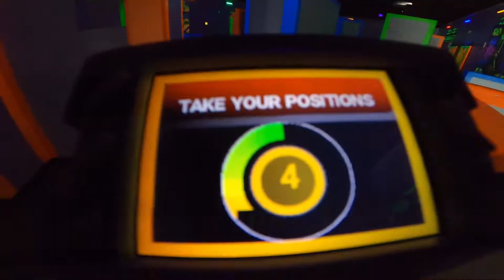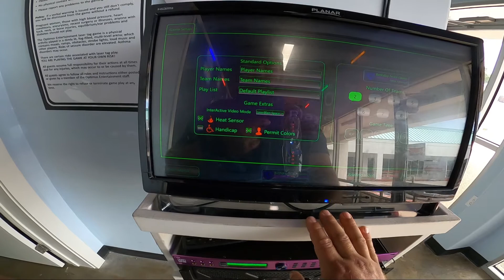Laser Tag Equipment Interview - Optimus Entertainment New Orleans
A recent installation of our new Cyberblast Pro Laser Tag System inside Optimus Entertainment. We met with the Optimus team at Amusement Expo New Orleans back in early March.

Thank you to Anthony & the Optimus team for putting their
trust in us.

Follow Us,